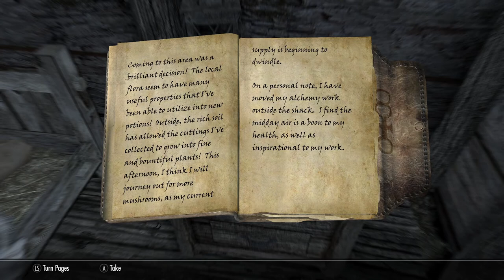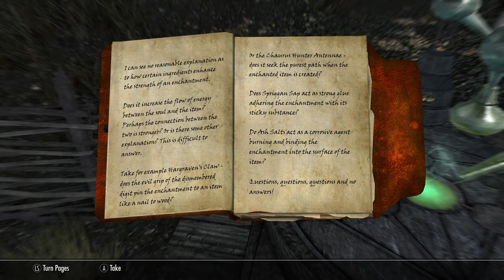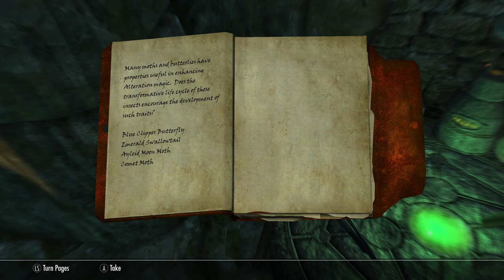Modded Skyrim Roleplay: Alchemy Quests - The Forsaken Cave Ep.10